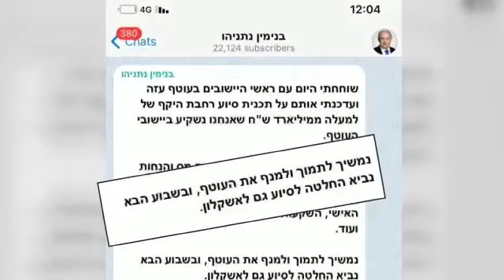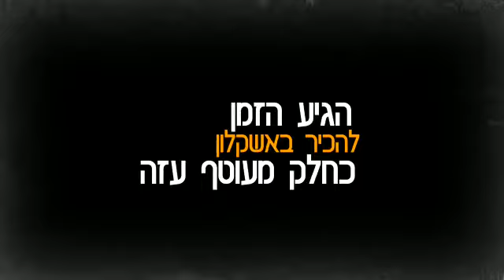אשקלון חייבת להיכלל כאזור עדיפות לאומית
העיר אשקלון חייבת לזכות בהכרה כאיזור עדיפות לאומית, אבל משום מה בממשלה דואגים למרוח את התושבים בכל פעם מחדש